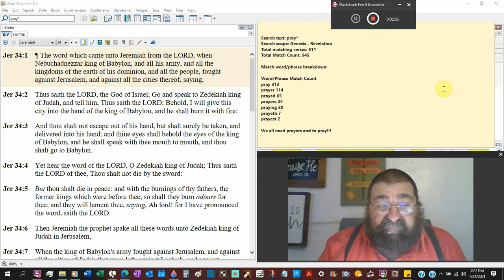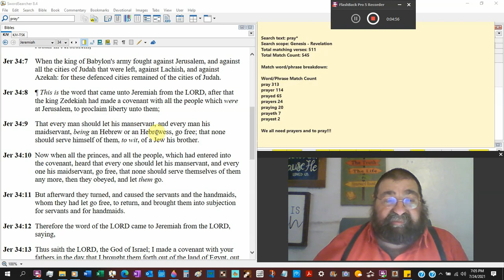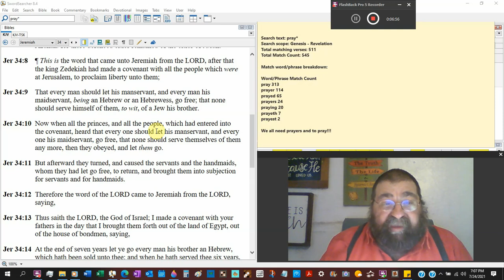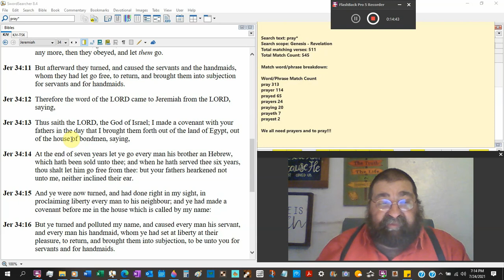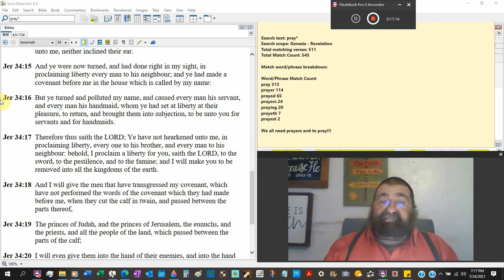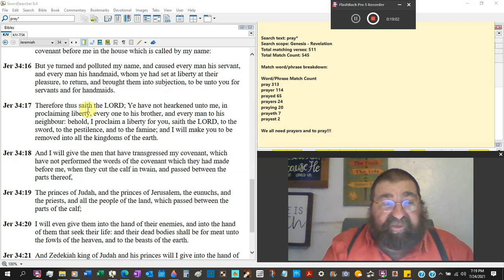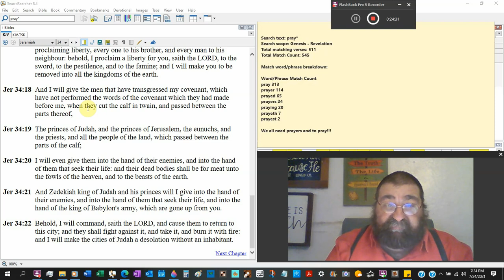Proclaiming Liberty Every Man To His Neighbour Jeremiah 34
King Zedekiah won't die, but his kingdom won't last. He will be humbled before the king of Babylon. The people set free, liberty, their servants. Then they made them return for service. It was the saw to set a Hebrew servant free, liberty, after six years.